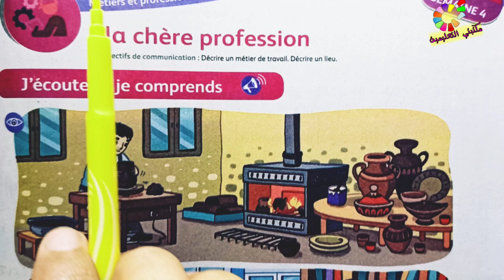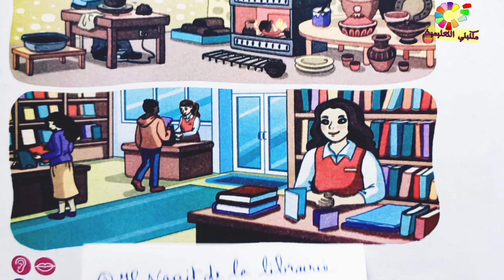Ma chère profession page 119 Mes apprentissages en français 3AEP